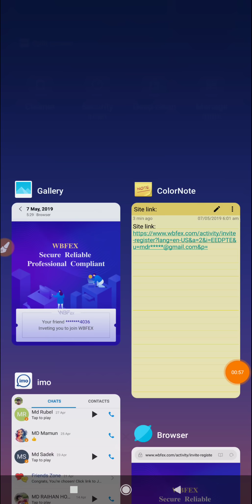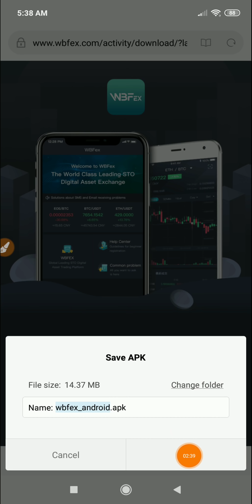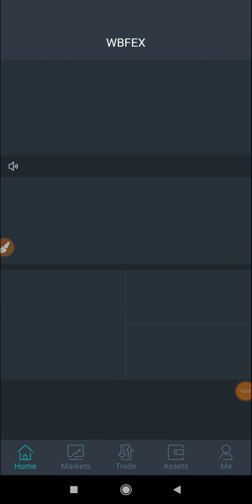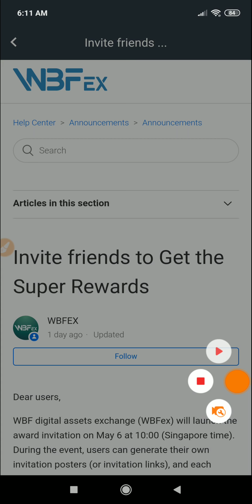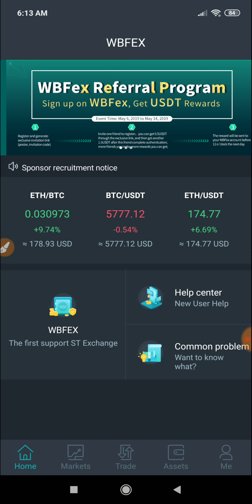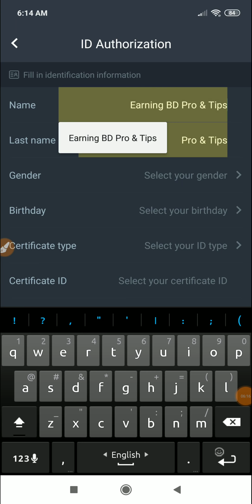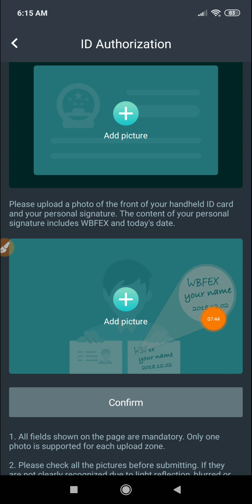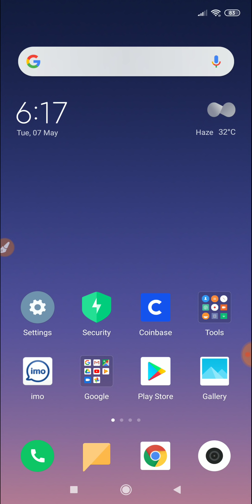🔥২ মিনিটে ২০০ টাকা ইনকাম 🔥। একদম ফ্রিতে $2🔥 ১০০% পেমেন্ট পাবেন | Live Payment Proof 2019.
১০০% ট্রাস্টেট এর সাথে ডলার বাই/সেল এবং বিভিন্ন সাইটের আপডেট পেতে যোগাযোগ করুন।